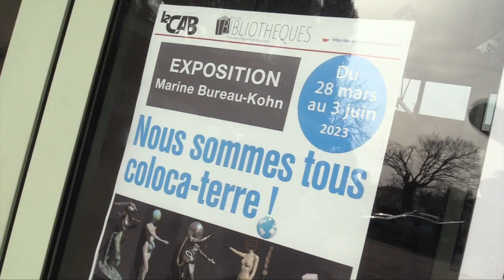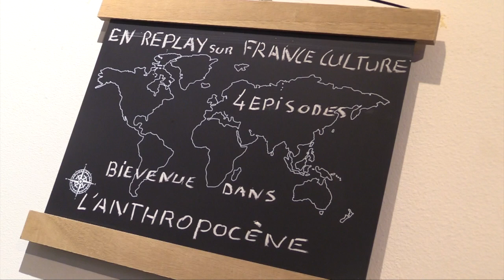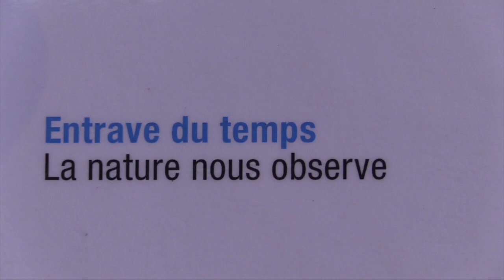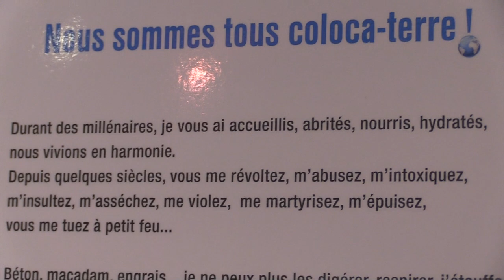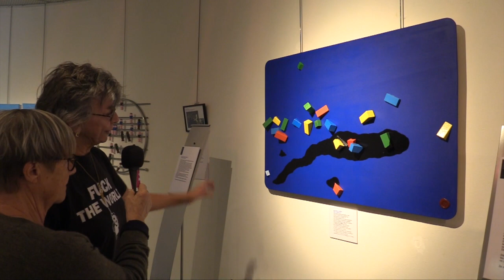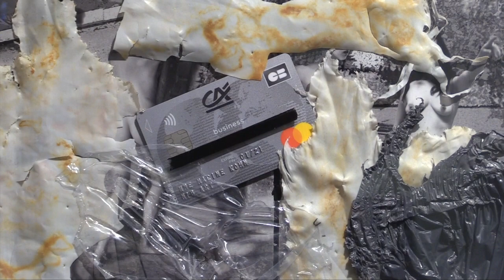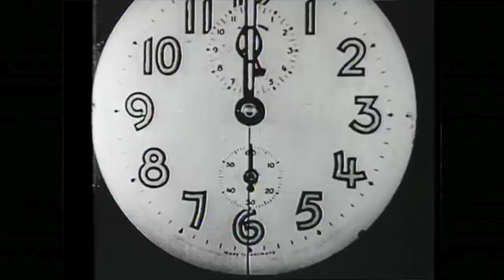ACTUS :" NOUS SOMMES TOUS COLOCA_TERRE " , MARINE BUREAU_KOHN A LA MEDIATHEQUE DE PRIGONRIEUX.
En avant première, Marine Bureau Kohn parcourt avec nous sa dernière exposition-installation dont le vernissage a lieu Vendredi 31 Mars à 18h30 . Une illustration très pédagogico-humoristique de ce que les humains ont fait et continuent à infliger à la terre.

Exposition : Avril-Mai 2023à la Médiathèque de Prigonrieux.

Reportage 11'
Mars 2023